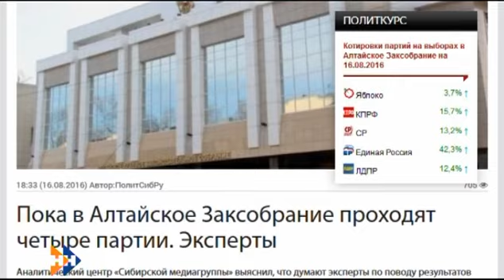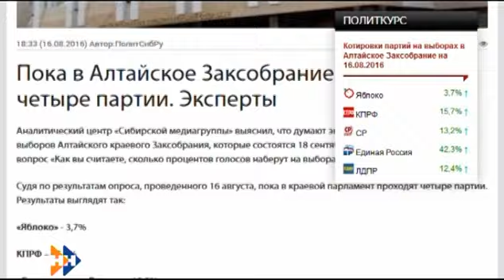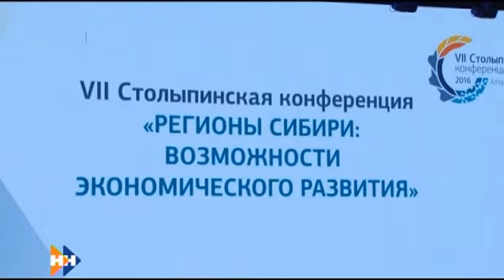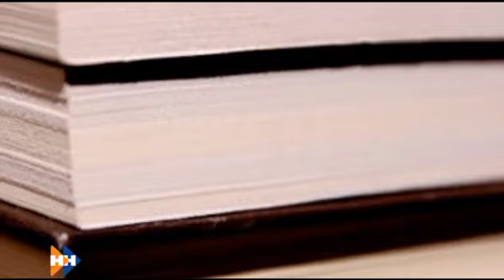Реплика 19.08.16 Виды на урожай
Есть первый миллион! Это не про деньги — в деньгах оно выходит куда дороже. Про сбор зерновых этого года на Алтае. Хороший промежуточный результат. Что дальше? Каковы виды на урожай и его продажу? Обсудим.